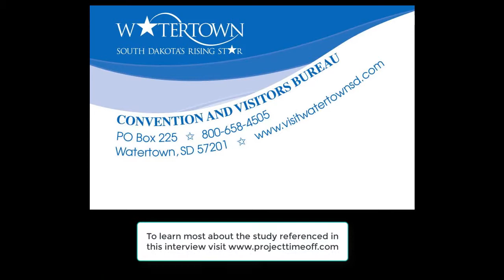Watertown Convention and Visitors Bureau - Project Time Off!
Has it been a while since you took your vacation days? My friends at Watertown, SD Convention and Visitors Bureau recently tipped me off that by not taking our time away, we're actually negatively impacting the economy.

It's all in a new report from Project: Time Off, and it's incredible to think about. Summer starts on Thursday - get those vacation days planned!